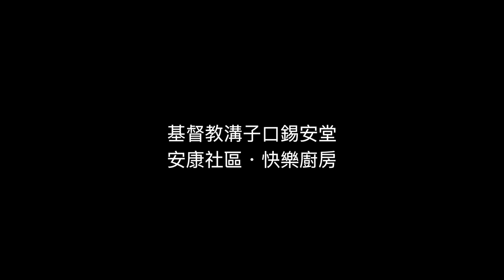【安康快樂廚房】2019.4.23蔬菜煎餅 （基督教溝子口錫安堂）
教會每個月與臺北市社會局在安康社區開辦〔快樂廚房〕分享時間，邀請當地居民一起來學習、品嚐！
教會除了分享家庭食譜，更重要是分享神的愛，讓他們知道有一位神很愛他們、關心他們！
所以同工們幾乎是教會兒童活動一結束就立刻往安康社區趕，服事時間很緊湊，但熱情與愛因著耶穌熊熊燒著～但願每個人都能認識基督、在基督裡重新得著人生的盼望與喜樂！